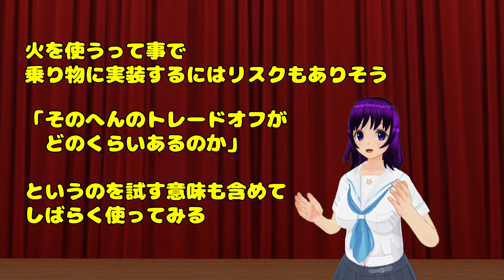Primitier 地熱発電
噴気孔の熱を使った「地熱発電」を試してみました。燃料を消費せず、無限発電が可能かどうかの検証と、熱にかかわるエンジンの挙動等について確認していきます。

小ネタ、裏話等している私のアカウントはこちら